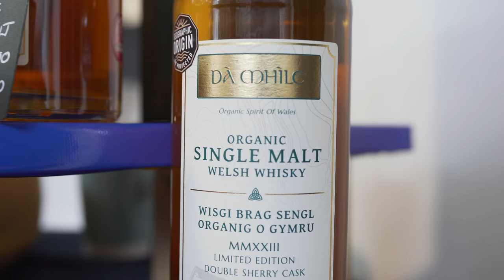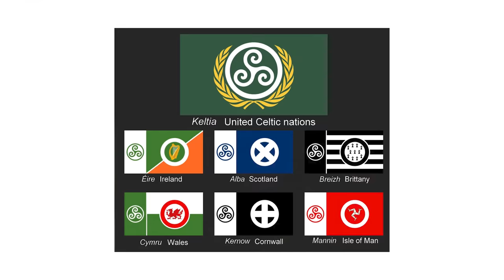What makes Welsh Whisky stand out from the others?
In this video we delve into the rich history and unique flavours of Welsh Single Malt Whisky coupled with the groundbreaking news as Single Malt Welsh Whisky received Geographical Indication (GI) status since the launch of UKGI post-Brexit in 2021. This prestigious recognition spotlights the exceptional quality and heritage of Welsh Whisky.

Experience the essence of Wales as we guide you through the unique ingredients, distillation process, and tasting notes that make Welsh whisky truly special.

Whether you're a whisky enthusiast or intrigued by the world of spirits, this video offers an exciting journey into Welsh Single Malt Whisky.